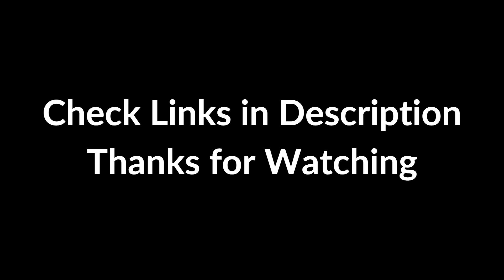Old Town Square Christmas Market 2023 at 9am, 12pm and 6pm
The video seeks to familiarise you with the Prague Old Town Square Christmas Market and the differences between 9am, 12pm and 6pm

Resources

gives you some tips on how to get the best out of the prague Christmas Markets.

is a mine of information for your trip to Prague and includes the FREE Trip Planner which will answer a lot of your practical questions.

is the exploration part with an offer of various walking tour options operated by me.

is my Trip Advisor Reviews page.

Criticism is not a bad thing, just be positive in your criticism.